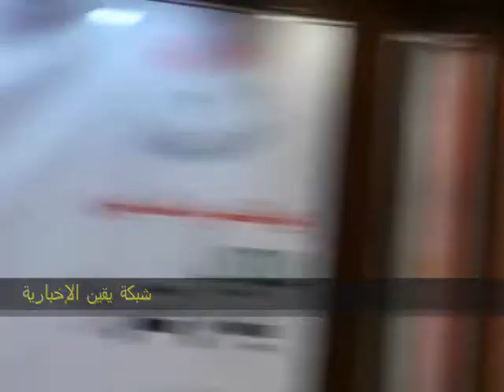البلتاجى|ستتحرر القدس بعد تحرير العرب من حكامهم الطغاة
الدكتور محمد البلتاجى من رموز الإخوان المسلمين بمصر تكلم عن موقف القدس  فى يوم التضامن مع الشعب السورى الذى أقيم يوم الثلاثاء فى قاعة المؤتمرات بجامعة الأزهر و أكد بأن تحرير القدس سبأتى بعد تحرير العرب من حكامهم الطغاة